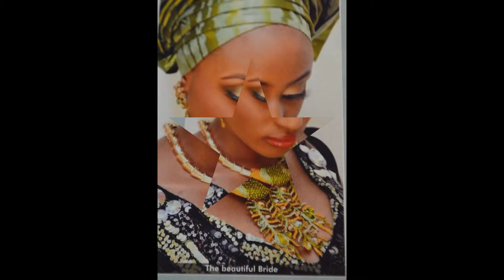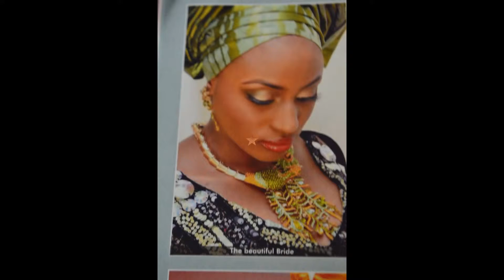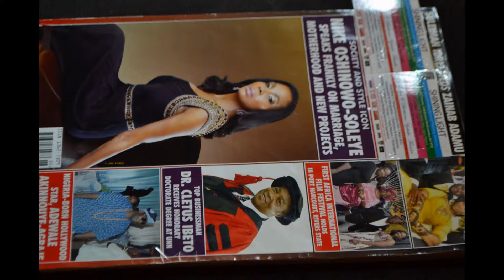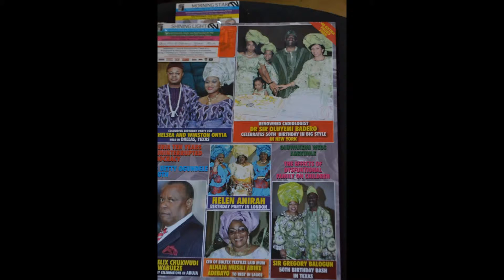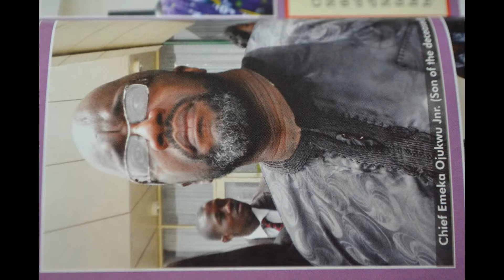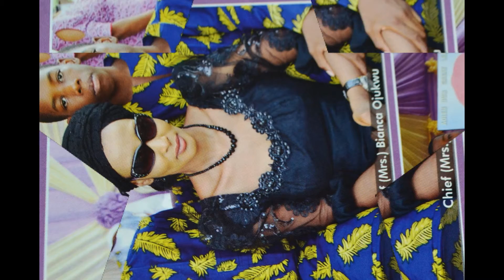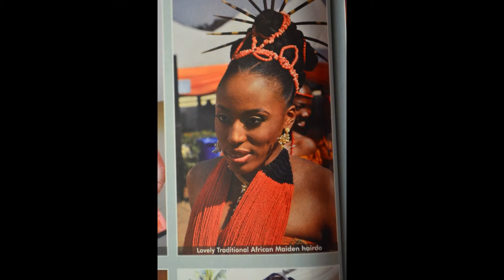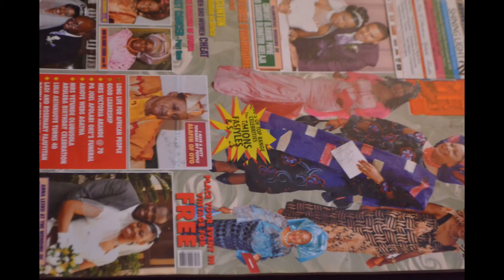My Slideshow SHINING LIGHT TV STATION LONDON PRESENTING PUBLISH BROADCASTING MARKETING PREDUCTION